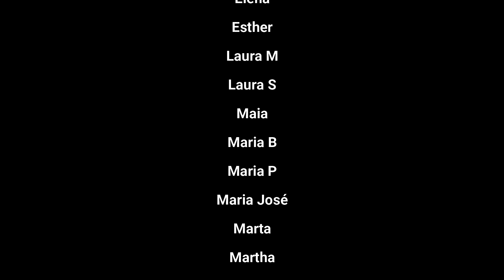Actea Canta Confinada - Tooi Hibi - Nausicaa - Studio Ghibli